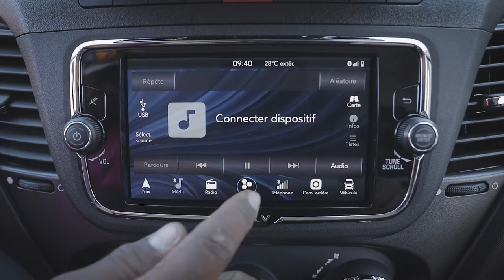À CHAQUE MÉTIER SON DAILY - HD METAL - version longue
Pourquoi Dietrich HOARAU gérant de HD Métal a choisi l’IVECO Daily fourgon ?
Pour sa grande capacité de stockage et son confort au quotidien indispensable pour ses équipes. Il vous en parle juste ici et pour en savoir plus, c’est par là